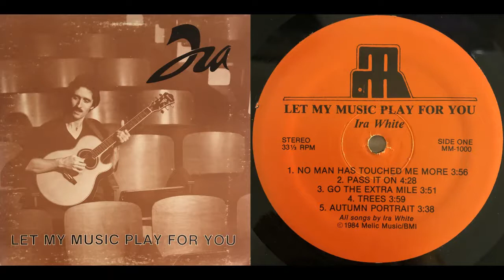Ira WHITE - [A3] Go The Extra Mile [USA 1984]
GENRE: Soft Rock
FROM ALBUM: Let My Music Play For You
LABEL / No: Melic Music MM-1000
COMMENTS: Melodic soft progressive private from Virginia.